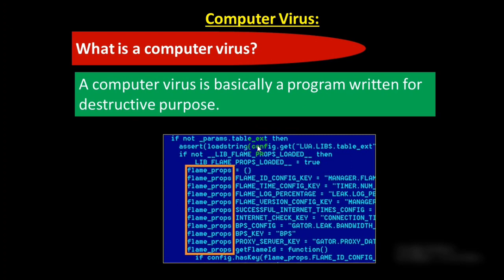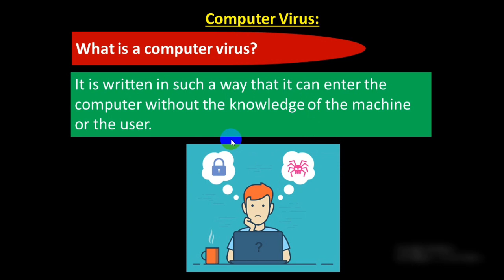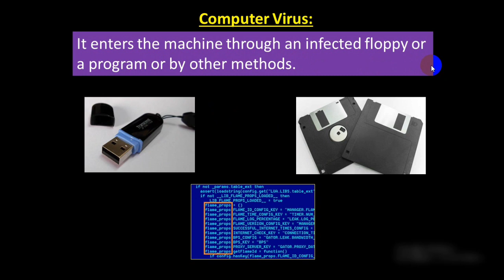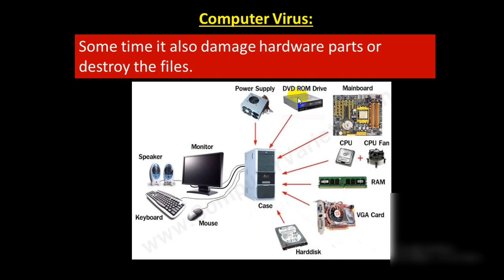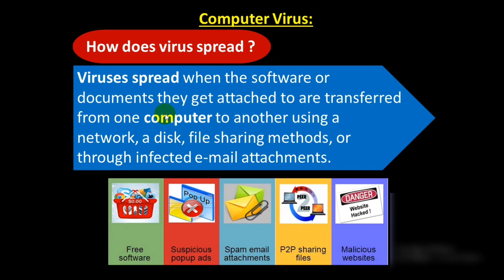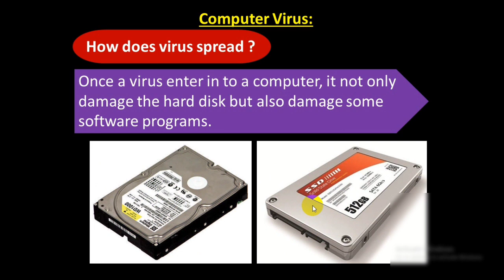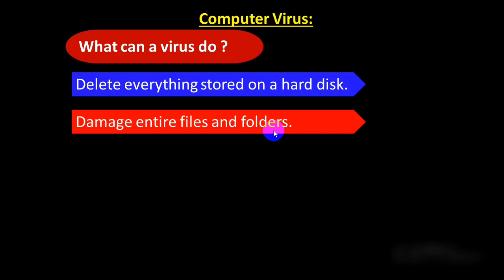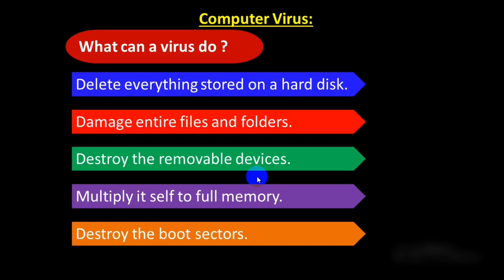Computer Virus part-1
Computer Virus part-1 for class 10th